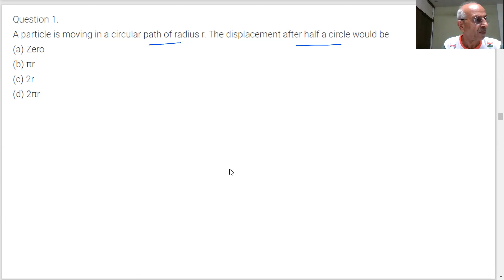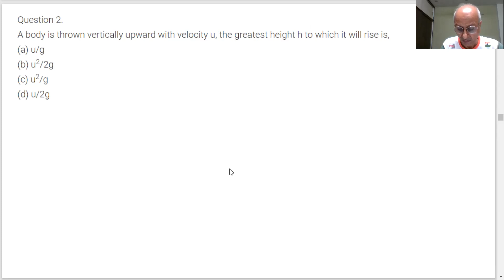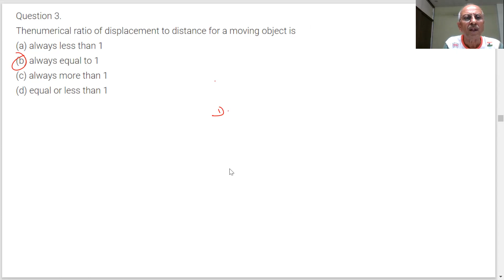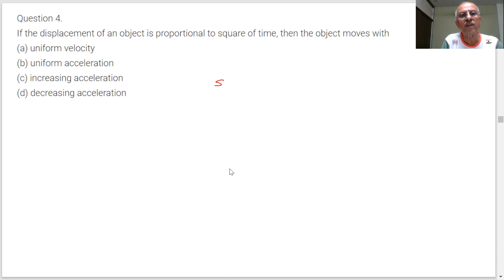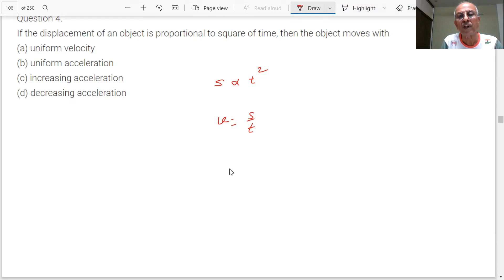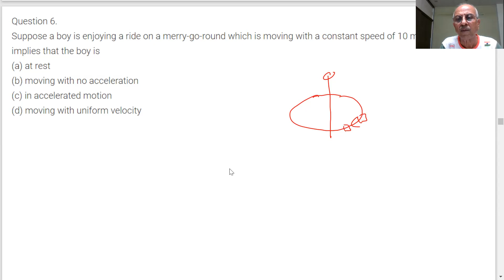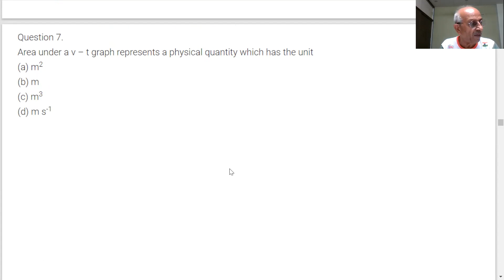MOTION | IX CBSE SCIENCE|EXEMPLAR MCQ QUESTIONS CHAPTER 6 MOTION SOLVED WITH EXPLANATIONS|SUNILSIKRI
This video solves Exemplar MCQ Questions Chapter 6 Motion IX CBSE SCIENCE With explanations.
1. Exemplar MCQ Questions Chapter 6 MOTION IX CBSE SCIENCE SOLVED,